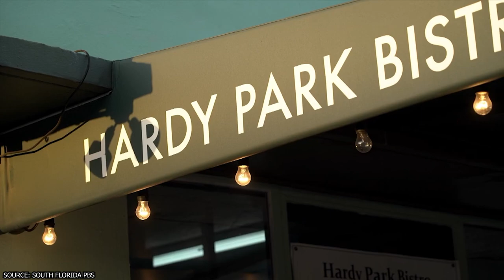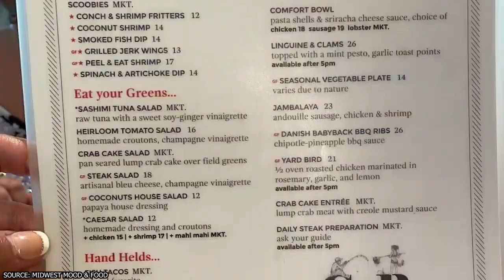The Best Restaurants in Fort Lauderdale, Florida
Have you ever been to Fort Lauderdale, Florida? It’s a fantastic beach city that offers up some of the best of Floridian sun, fun, and culture. But did you know that it has also become a place with reliably great food? It might come as a surprise, but Fort Lauderdale has developed an excellent food scene and is drawing people in for the cuisine, along with the sun and sand. In this video, we’re taking a look at some of the top spots to eat at in Fort Lauderdale. As you might imagine, since it's on the coast, there are a ton of places that offer fresh seafood and are seafood-centric. Which is great, because it gives you a ton of options. Of course, not all seafood restaurants are the same, which is why we point you toward some of the top seafood spots in the area.

00:00 - Intro
00:26 - The Etna Rosso Ristorante
01:36 - Blue Moon Fish Co
02:47 - Hardy Park Bistro
03:23 - Sistrunk Marketplace
04:17 - Coconuts
05:19 - Takato
06:31 - Lona Cocina Tequileria
07:18 - Cyth & Co.
07:51 - Ethos Greek Bistro
08:28 - Outro

Places like Blue Moon Fish Co and Coconuts won't disappoint the seafood lovers among you. But what’s great is that there are plenty of non-seafood-oriented restaurants as well. There are great Greek spots, like ethos Greek Bistro, as well as Takato, the excellent Japanese and Korean hybrid spot. And of course, there are fantastic breakfast spots like Cyth and Co, as well as the really cool food hall, Sistrunk Marketplace. All in all, Fort Lauderdale might surprise you with its bevy of great spots to eat, pretty much at any time of day. So check out this video today, as Viewcation presents: The Best Restaurants in Fort Lauderdale, Florida!